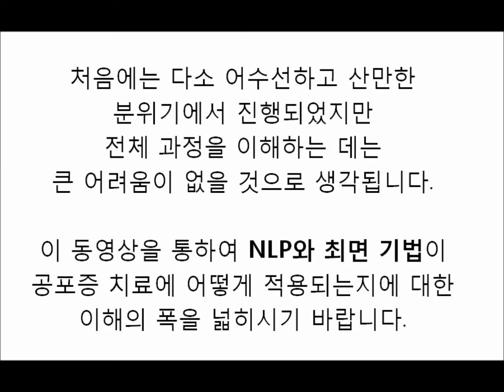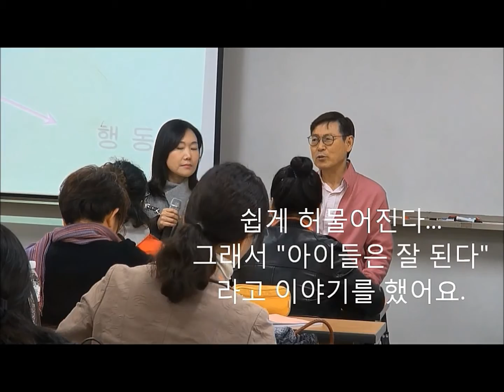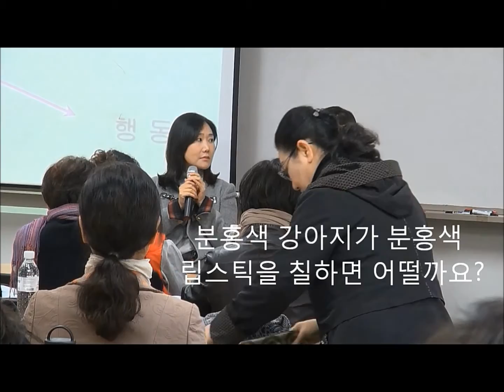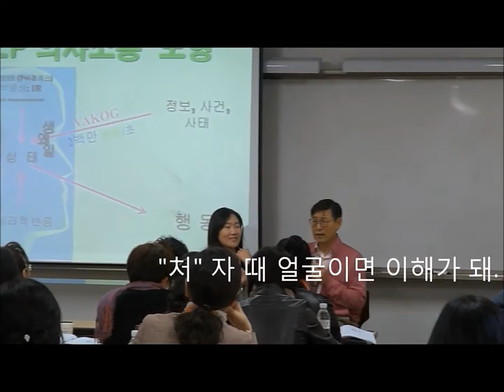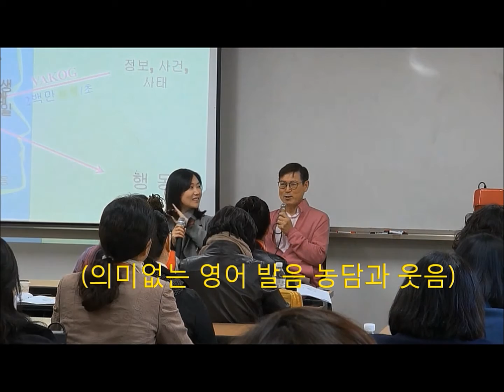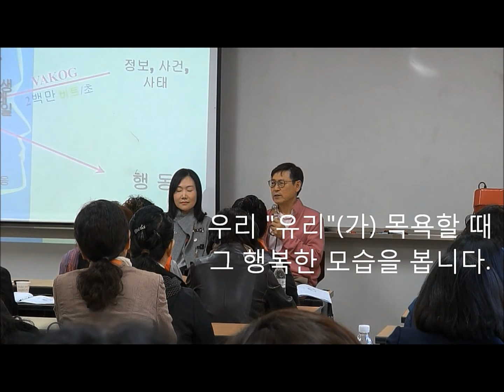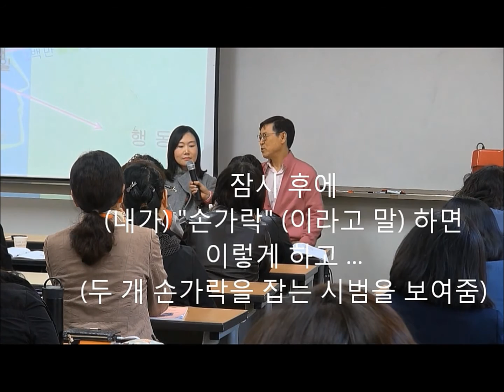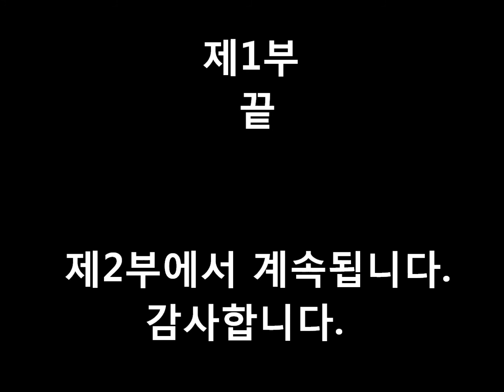최면으로 강아지 공포증 극복하기 1부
세상에는 다양한 공포를 가진 사람들이 많습니다. 반려동물에 대한 공포 때문에 일상생활에 불편함을 겪는 한 사례자. 고양이도 무섭지만 특히 강아지에 대한 공포가 심했습니다. 설기문 박사는 NLP로 강아지공포증을 극복할 수 있게 도왔습니다.